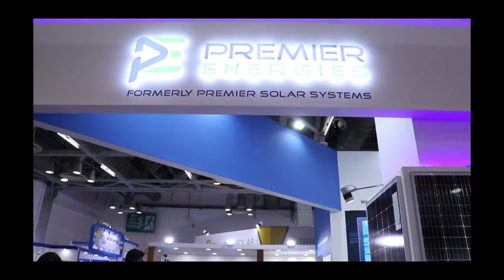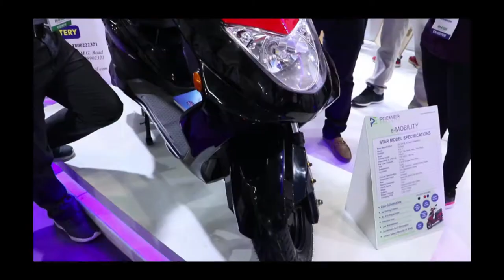Premier Energies_REI 2019